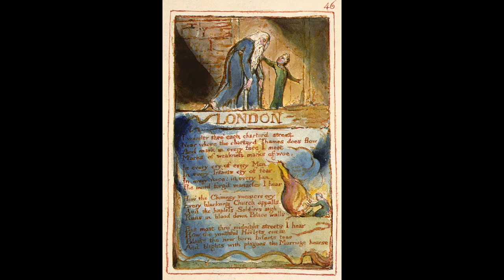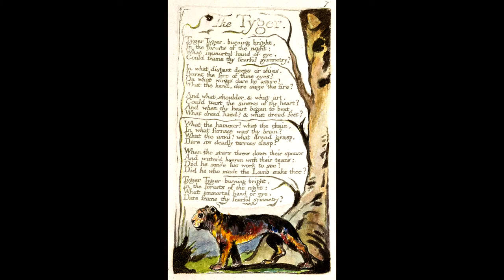Timmerman - Romantic Poetry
York University professor, Peter Timmerman, reads some examples of romantic poetry.